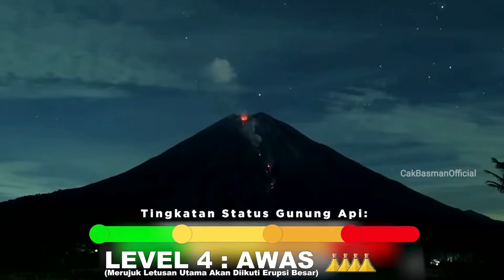🔴 MERINDING !! TERBANG KE GUNUNG SEMERU SESAAT PASCA ERUPSI || Part 2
Gunung Semeru dinaikan dari Siaga (level III) menjadi Awas (level IV) terhitung hari Minggu 4 Desember 2022 Pkl 12.00 WIB. Rekomendasi :  Tidak ada aktivitas dalam radius 8 km dari puncak, dan sektoral arah Tenggara (Besuk Kobokan dan Kali Lanang) sejauh 19 km dari puncak
Dan Status Gunung Semeru diturunkan kembali dari Awas (level IV) menjadi Siaga (level III) pada hari Jumat 9 Desember 2022 pukul  12.00 WIB disebabkan dari pemantauan tidak ada peningkatan aktivitas kembali yang cukup signifikan